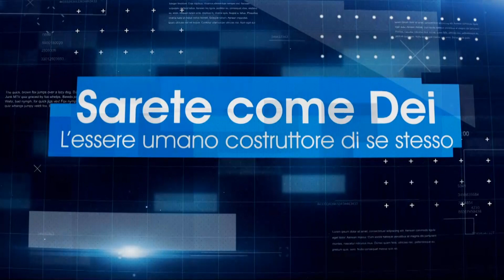Cattedra del Confronto 2024 - Maria Chiara Carrozza e Renzo Pegoraro - "Vita artificiale"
Ospiti della serata Maria Chiara Carrozza (presidente CNR, in videocollegamento) e Renzo Pegoraro (cancelliere Pontificia Accademia per la Vita).
Titolo dell’incontro: “Vita artificiale“. La moderazione è affidata a don Andrea Decarli, delegato per l’Area Cultura.